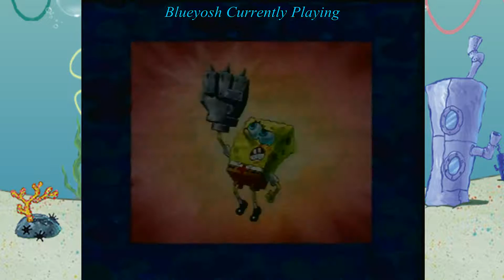Let's Play Spongebob The Movie (GCN) Episode 35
We continue on through Planktopolis with pain and bounce and bounce and bounce.